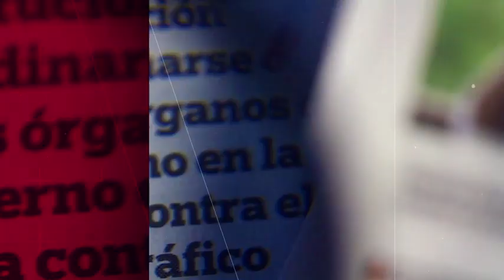'SOS Mar de Sombras' llega a México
'SOS Mar de Sombras', llega a México en limitadas salas. El documental aborda el tema del peligro de extinción que enfrenta la vaquita marina.

19 de septiembre 2019